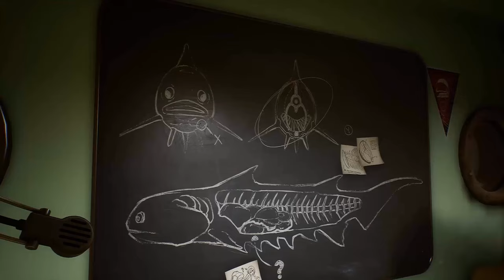ТОП 10 НОВЫХ ИГР, КОТОРЫЕ ТЫ ПРОПУСТИЛ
В этом видео мы представляю вам топ-10 новых игр, которые вы возможно пропустили. В нашем списке представлены самые интересные и захватывающие проекты, которые вышли недавно и обязательно заслуживают вашего внимания. Не пропустите эти удивительные игры, которые, несомненно, станут источником впечатлений и приключений для всех геймеров.

ИГРЫ ИЗ ТОПа 10 которые ты пропустил:
00:30 - Achilles Legends Untold
01:29 - The Invincible
02:20 - Outpath
03:08 - Planet of Lana
03:55 - Cuisineer
04:40 - The Iron Oath
05:41 - Sengoku Dynasty
06:33 - Tainted Grail: The Fall of Avalon
07:32 - Shadow Gambit: The Cursed Crew
08:15 - En Garde!
09:02 – Пролог